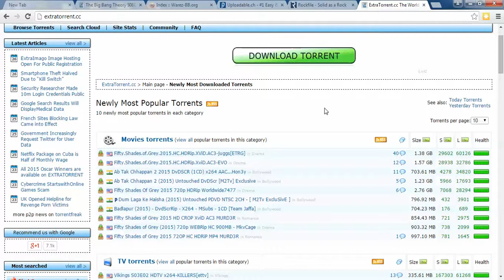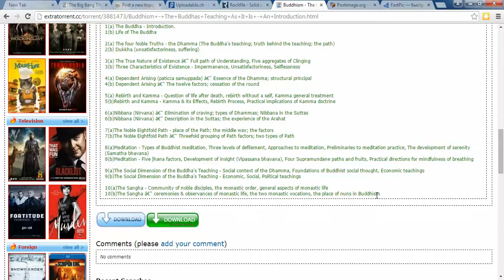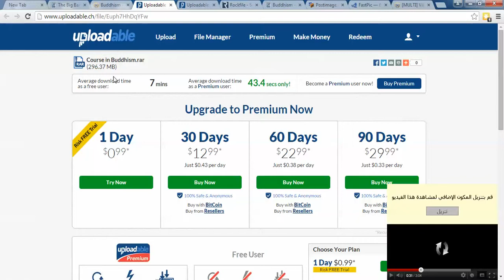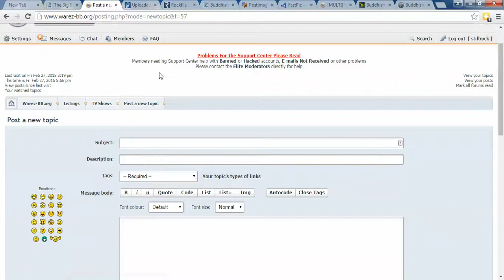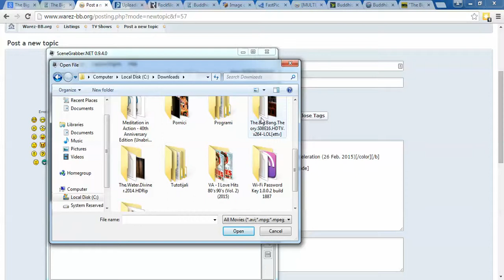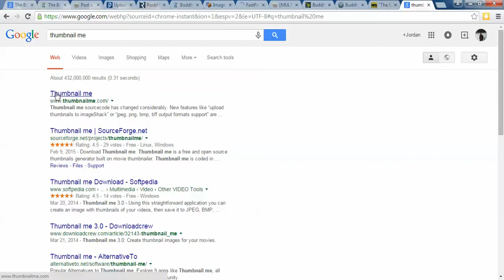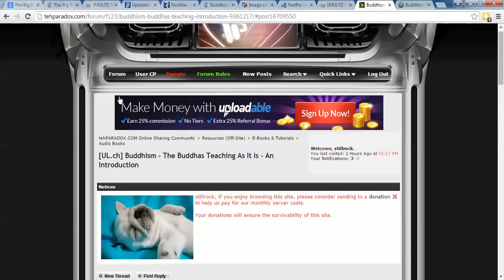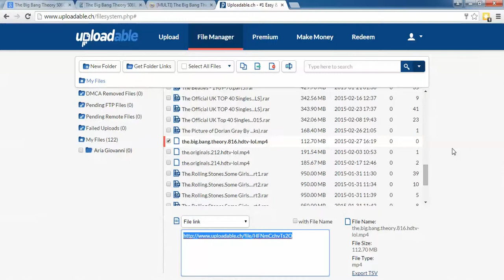Опширно постирање на сајтови и работа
Kontakti
Skype: atsteca